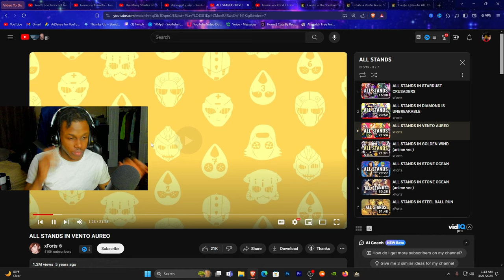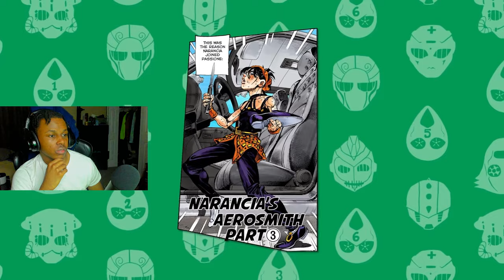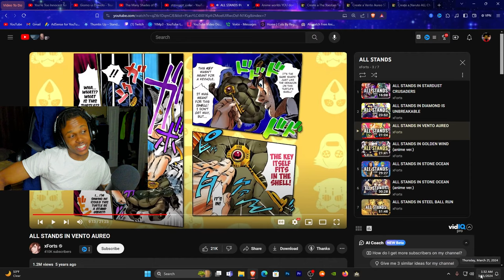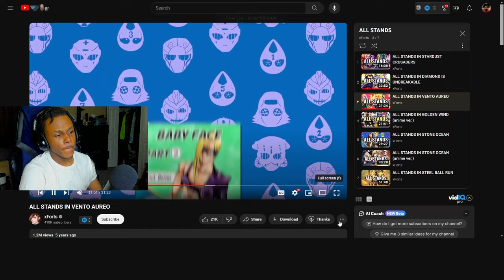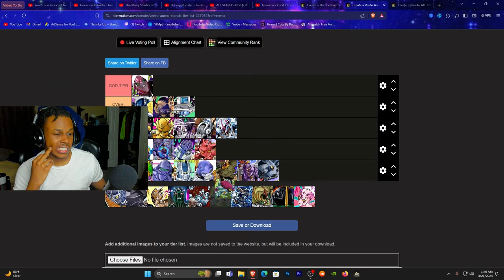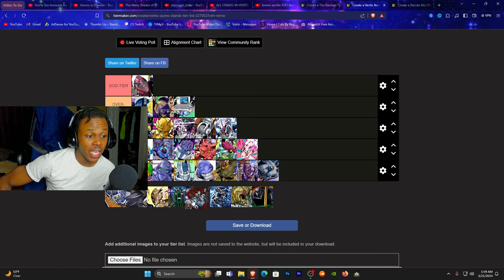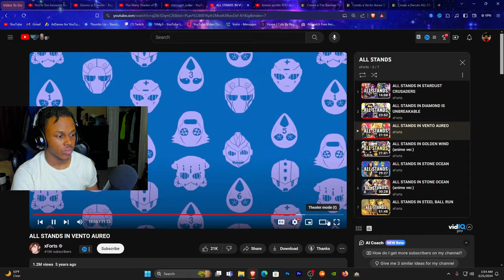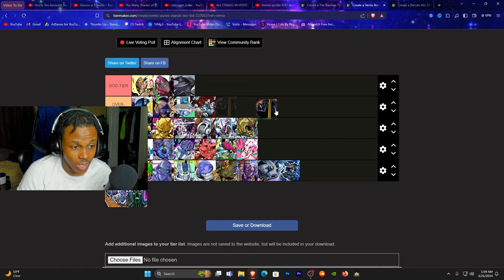ANIME HATER Power Scales Exotic JoJo's Stands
ANIME HATER Reacts To EVERY JoJo's Stand